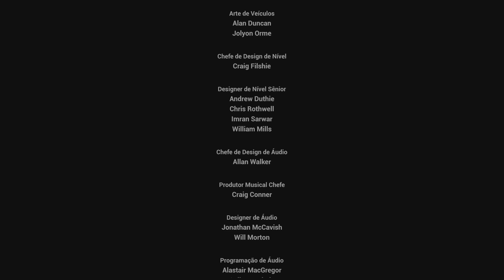Final Emocionante ♡ | GTA: San Andreas The Definitive Edition (PS5)